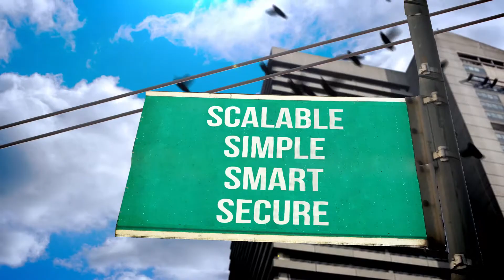SignCloud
SignCloud is a simple but powerful and robust digital signage system.  SignCloud uses the power of the cloud to deliver re-time, dynamic and customised content allowing businesses to target and engage their customers.